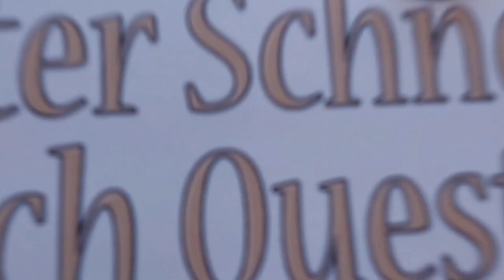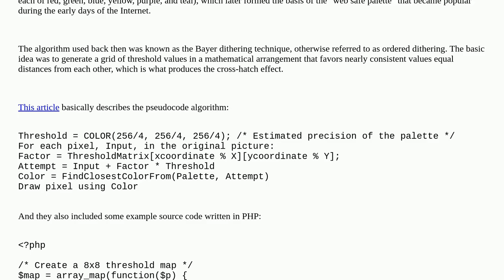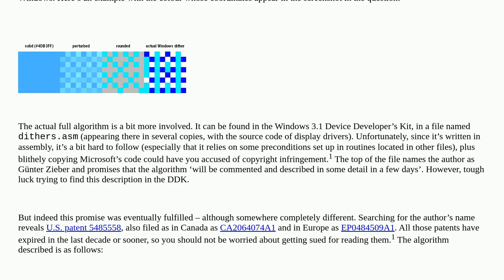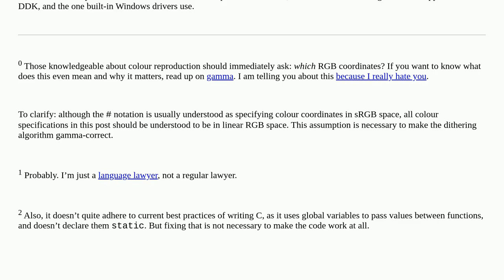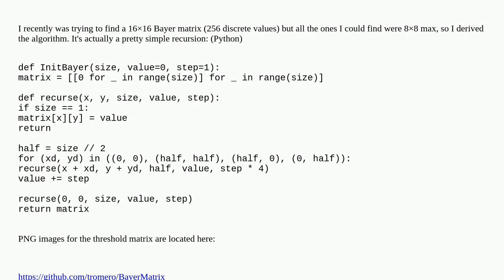Retrocomputing: What algorithm did Microsoft use to dither colour in early versions of Windows?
What algorithm did Microsoft use to dither colour in early versions of Windows?

A special thanks goes out to the community

  windows-3.x dithering